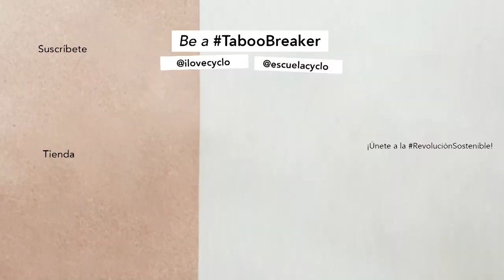MI DÍA 1 DE REGLA: No estoy bien 😢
¡Hola Taboobreaker! Este vídeo es un poco diferente, es mi primer día de regla y vivir la menstruación en positivo no siempre es fácil.

Esquema del vídeo:

1:25 No siempre menstruar es fácil
5:15 Para, tómate todo con calma
8:16 Cuida tu alimentación en las fases de tu ciclo
9:41 Agradece
10:54 Muévete

👩🏻‍💻 OTROS VÍDEOS SOBRE LA MENSTRUACIÓN EN TU ENTORNO DE TRABAJO

Soy Paloma, fundadora de y mi objetivo es romper mitos y tabúes sobre la menstruación y sobre productos como la copa menstrual o las compresas de tela. Y si tienes dudas porque no se te abre la copa menstrual...